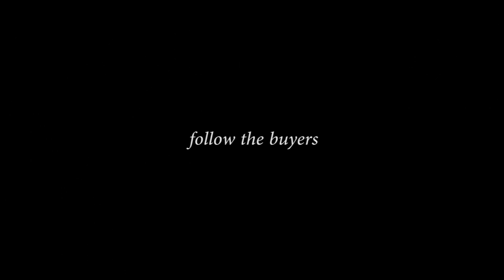Viktor&Rolf Spring/Summer 2013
Join us front row with Rachel Zoe, Lysa Cooper and Ellen Von Unwerth at the Viktor&Rolf Spring/Summer 2013 show in Paris.